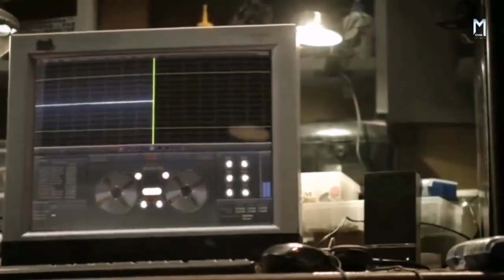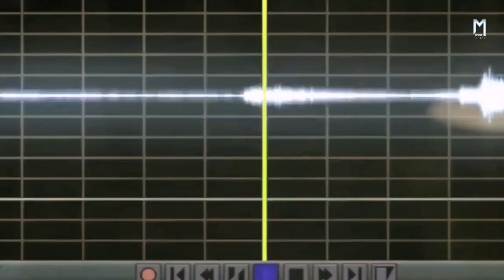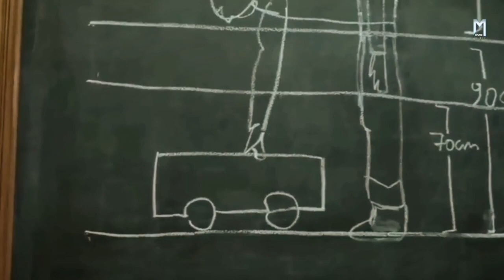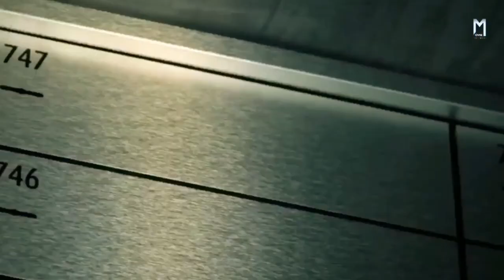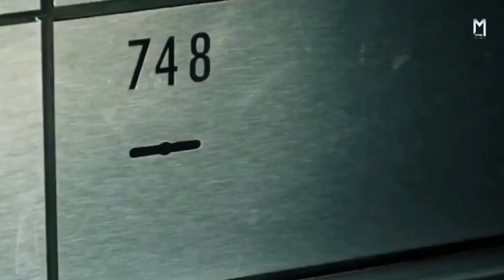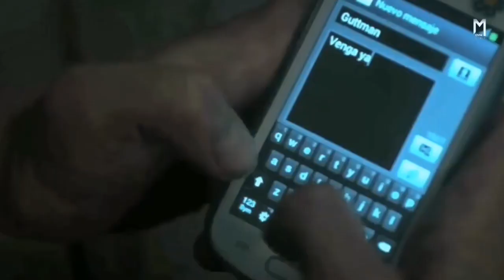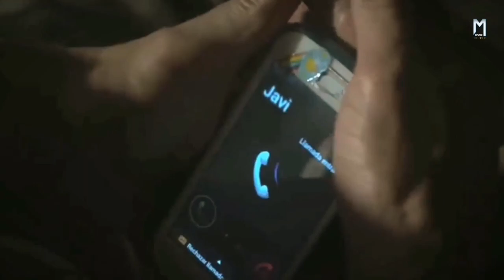खजाने की लूट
At the End of the Tunnel (2016) Movie Explained in Hindi